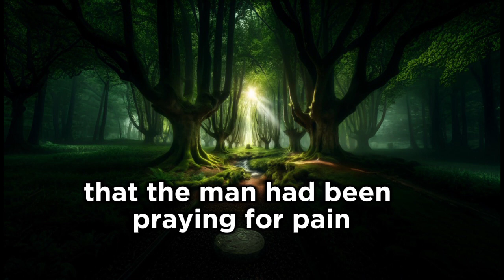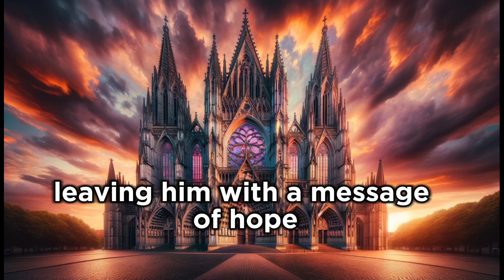The Prophet visit a sick man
In this heartfelt short, we dive into a touching story from the life of Prophet Muhammad. Witness the profound interaction between the Prophet and a once close companion, who, in the face of grave illness and suffering, finds a miraculous gift in the Prophet's visit. Discover the wisdom imparted by the Prophet, teaching us about the true essence of prayer, repentance, and the pursuit of ease and goodness in life. This story not only highlights the compassionate nature of the Prophet but also offers us a valuable lesson on viewing our struggles through a lens of hope and faith

Prophet Muhammad, Islamic stories, faith and suffering, spiritual wisdom, hope and repentance, prayer and healing, Islamic teachings, companions of the Prophet, lessons in faith, spirituality and comfort
Powered by: Nebulark.net